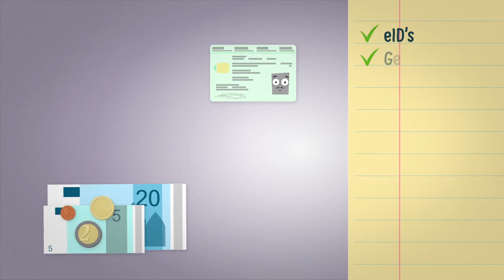Evacueren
In sommige noodsituaties zal je verplicht zijn om te evacueren. Je zal hiervoor niet veel tijd hebben. Een goede voorbereiding is dus belangrijk.